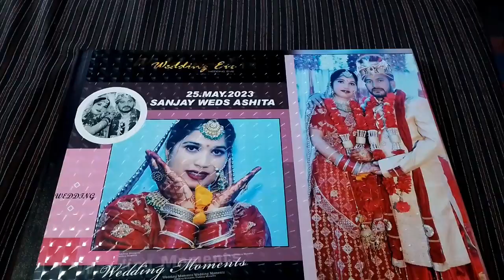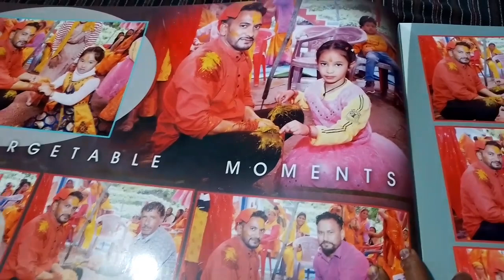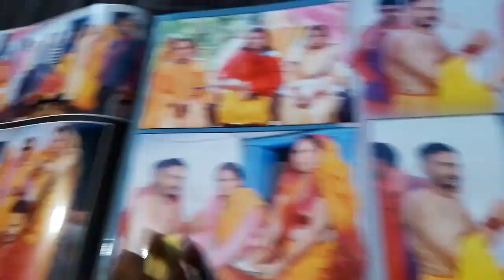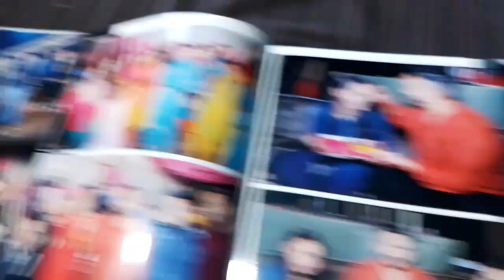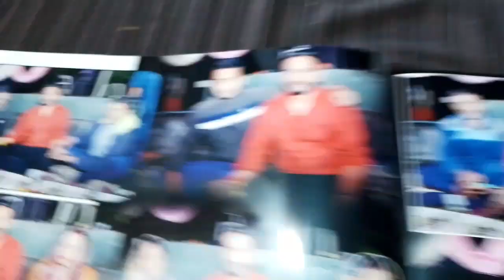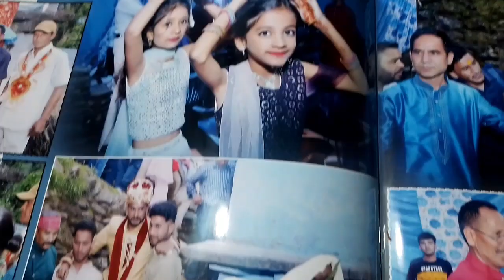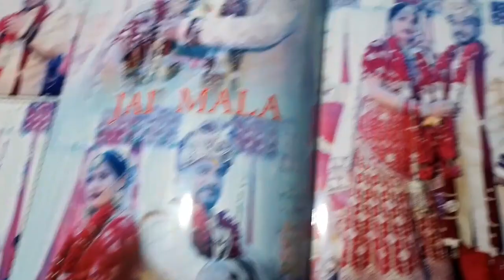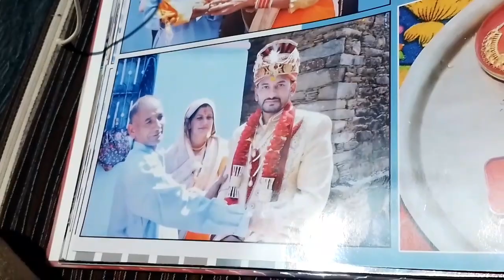संजू भैया कि शादी का एल्बम देखा❤🤗